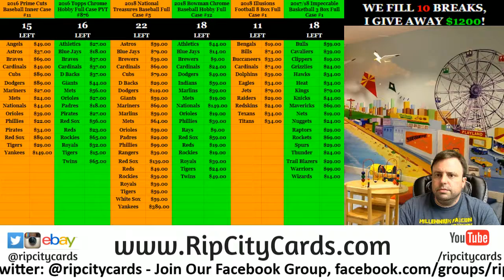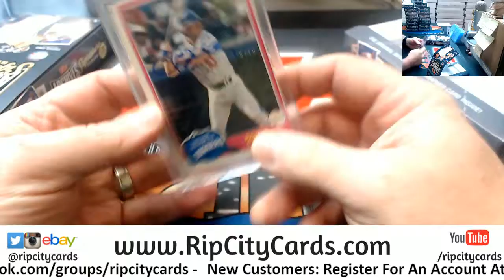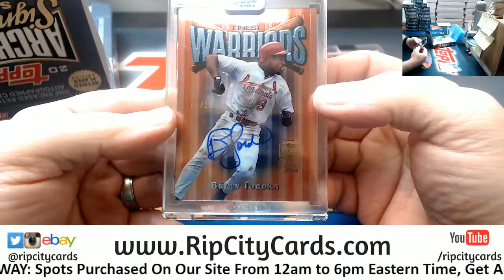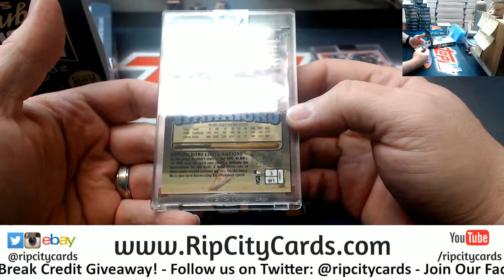2018 Archives Signature Series Personal Box fitz